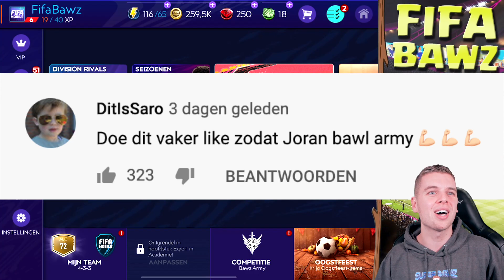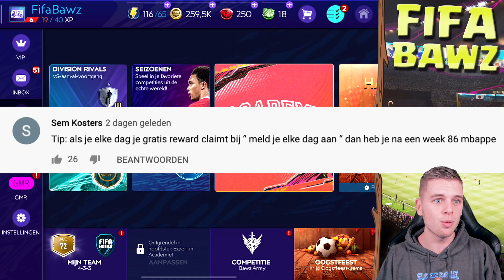PACK LUCK UIT FIFA MOBILE AANBIEDING!!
▸ Over deze video: Ik krijg een behoorlijk goede speler uit een pack die ik koop in fifa mobile! (in het Nederlands)